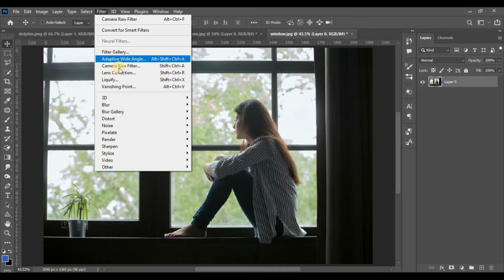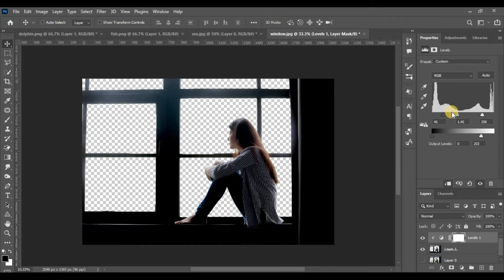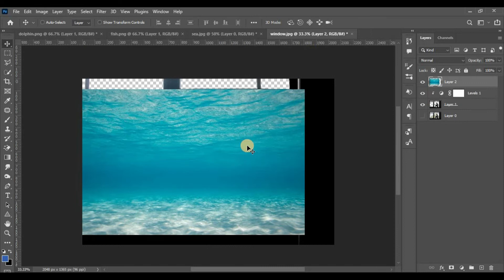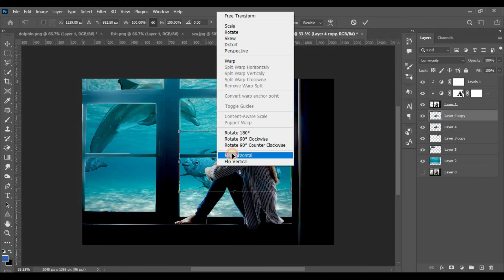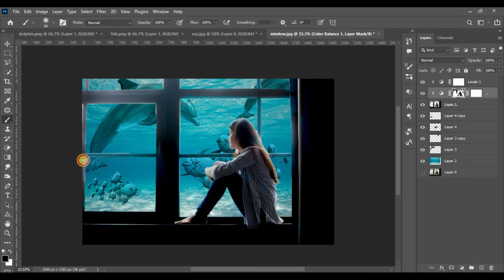Underwater in photoshop | Under water | #028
Learn a simple method to remove the background from your photos in Photoshop.

This video walks you through the simple yet effective photo editing tips and tricks.